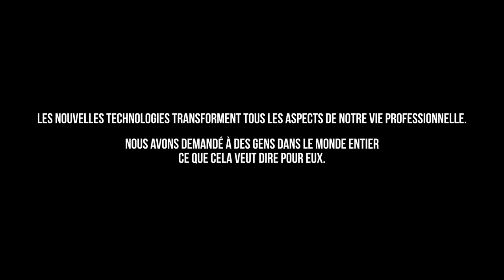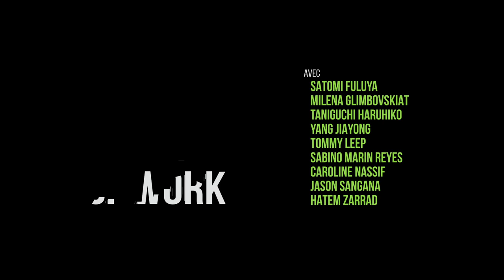Comment la technologie peut-elle façonner l'avenir du travail de manière positive ?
Nous avons discuté avec 16 personnes de tous les horizons de leurs espoirs et de leurs préoccupations pour le monde du travail et de l’impact des changements technologiques.